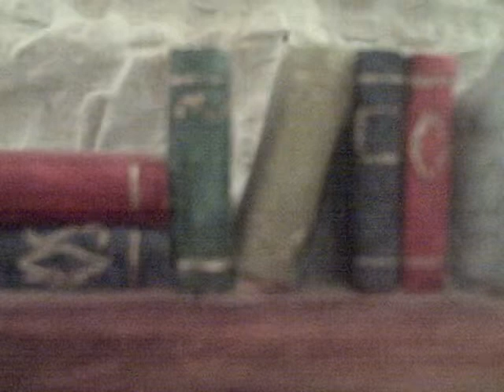the books-mini tune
tiny tune thinking of books.2008.